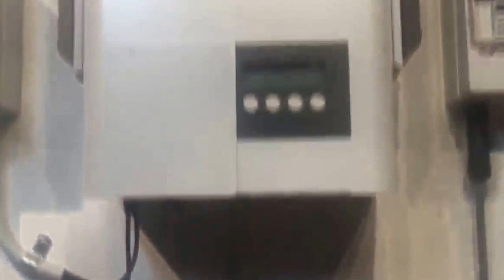5 KW - SOLAR PANEL INSTALLATION (on grid ) IN ADHICHANUR NEAR BY THIRUKOILUR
5 KW - SOLAR PANEL INSTALLATION IN ADHICHANUR NEAR BY THIRUKOILUR.
சூரிய சக்தி மின் அமைப்பு  தேவைப்படுவோர்  தொடர்புகொள்ளுங்கள்  -- 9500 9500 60 & 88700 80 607